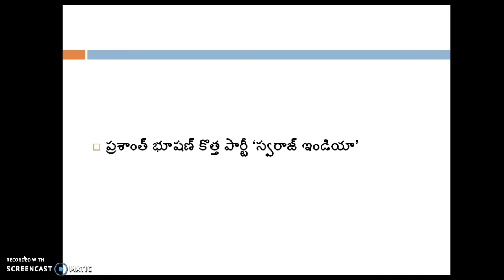Current affairs 2016 in telugu part 12 || జాతీయం